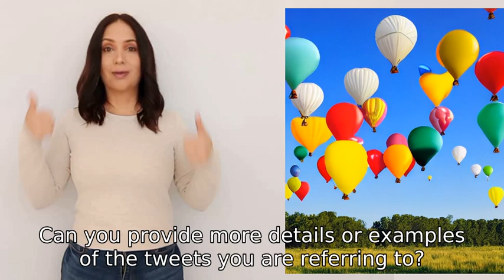Were the dates of Kathy Griffins tweets supposed to mean something